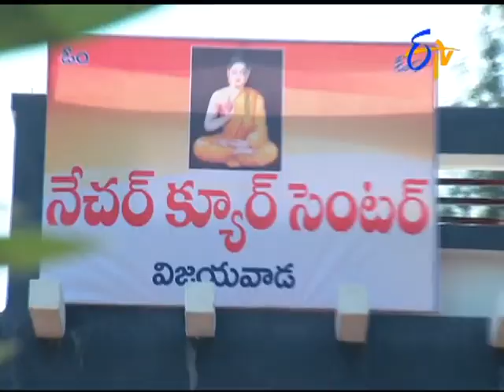Attarintiki Daredi - 15th April 2016 - అత్తారింటికి దారేది – Full Episode No 449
Attarintiki Daredi - 15th April 2016- Episode No 449